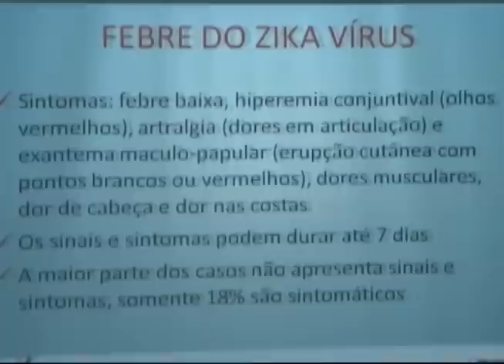VT ZIKA VIRUS